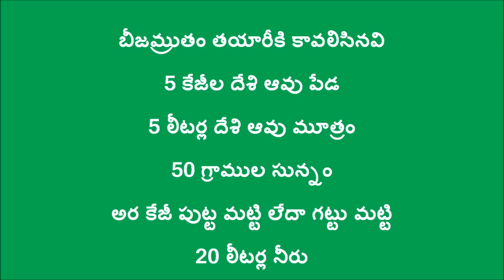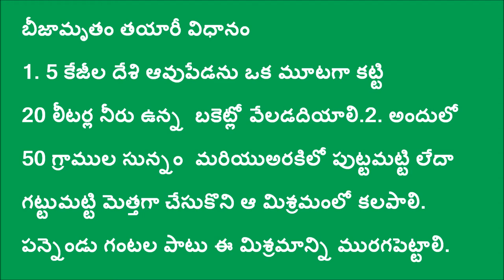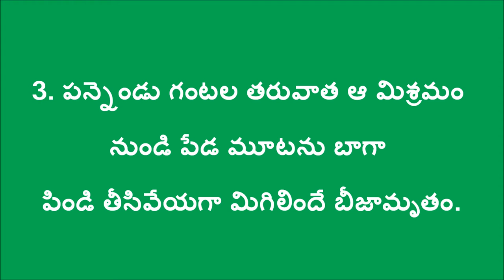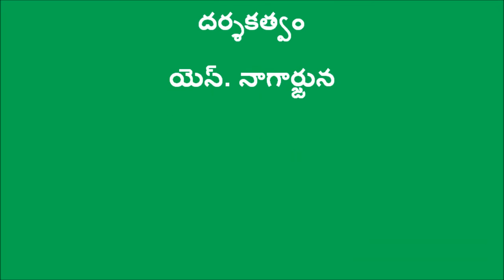Seed treatment in Paddy with Beejamrutham_ DoAG & Digital Green_ Srikakulam_A.P._July-2016